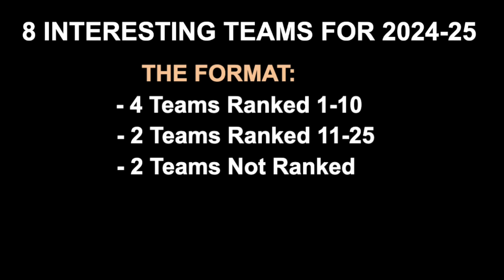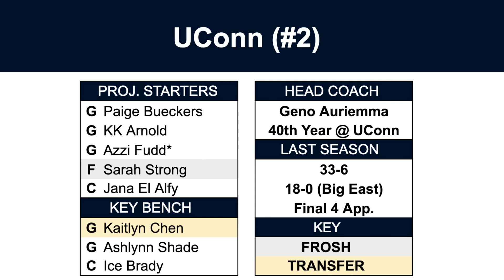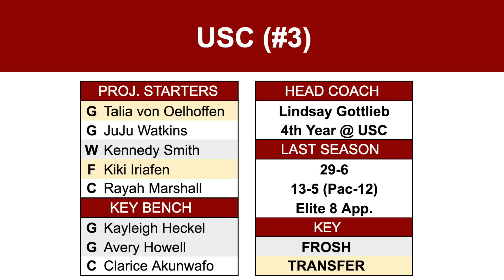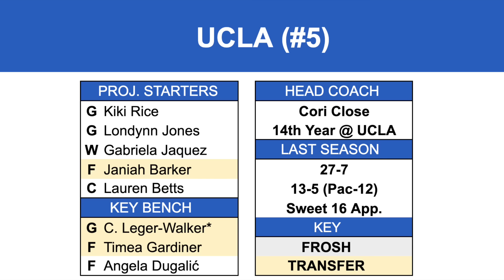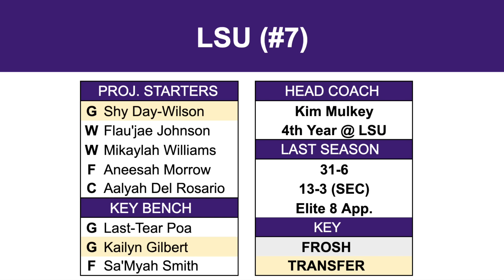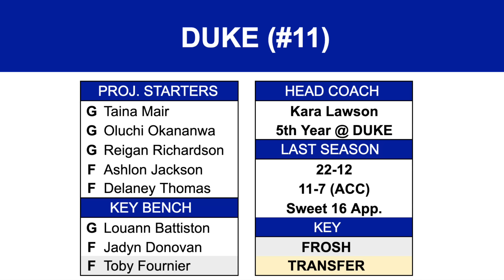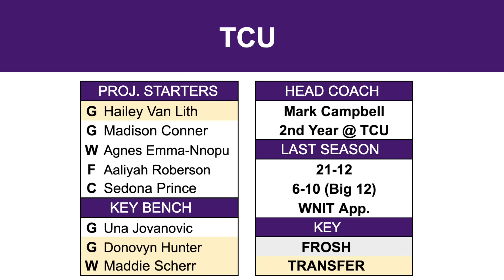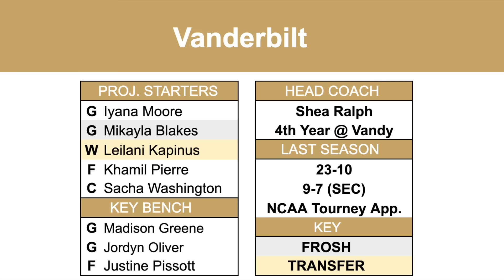8 Women’s College Basketball Teams To Watch (2024-25)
JuJu Watkins, Paige Bueckers and Kiki Iriafen are among the best players in college basketball. Today, WNBA analyst Hunter Cruse talks about 8 of the most interesting teams for 2024-25.

TIMESTAMPS
0:00 Intro
1:09 UConn
4:12 USC
6:23 UCLA
8:24 LSU
10:16 Duke
11:56 Ohio State
12:57 TCU
15:09 Vanderbilt
16:56 Outro